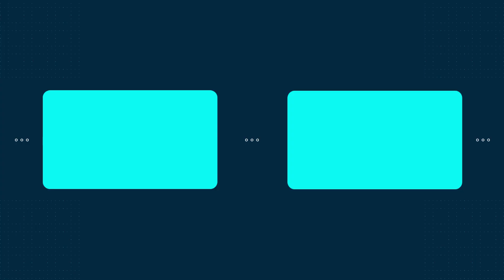Nuggets Underestimate Stephen Curry, Not Defending Him Well, So This What happened | NBA Highlights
This video is more of Nuggets players Almost Dont Jump Just To Block Stephen Curry's Shot Even Nikola Jokic.